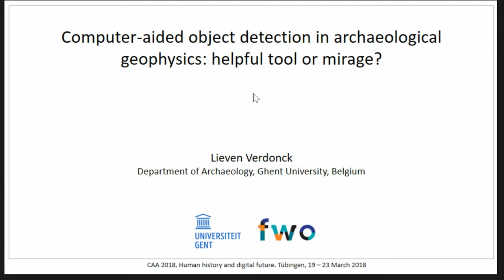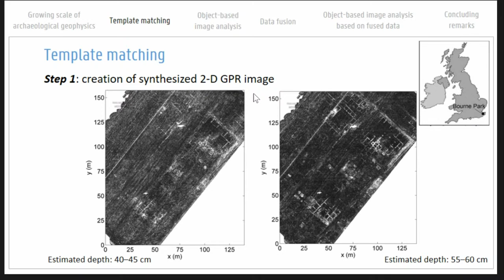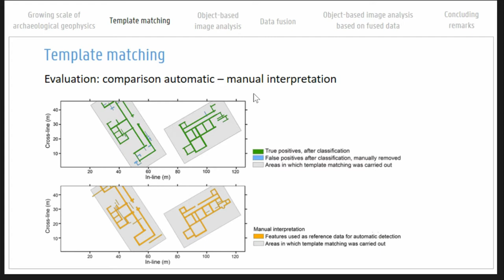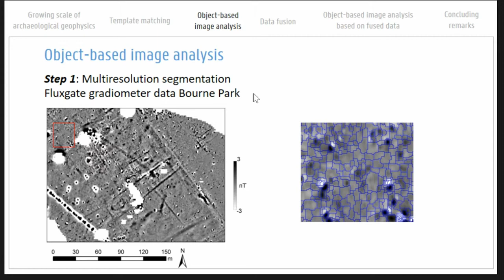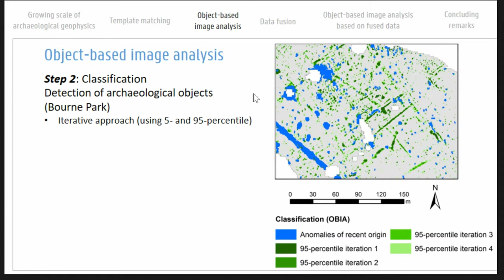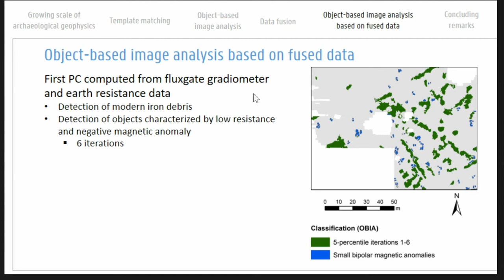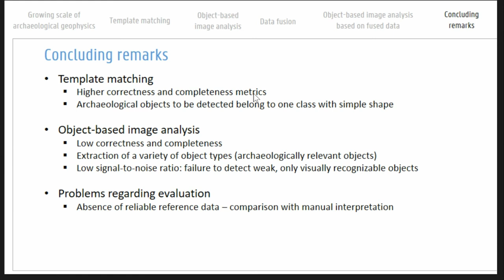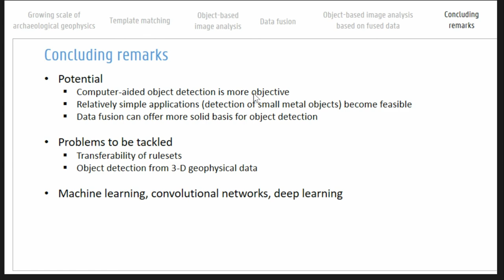Computer-aided object detection in archaeological geophysics: helpful tool or mirage?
The scale of archaeological geophysics has continued to grow in the last decades. Bigger data volumes raise the question if traditional interpretation methods (manual delineation of anomalies) will continue to be sufficient, and whether computer-aided methods of archaeological object detection should not become more important. These detection algorithms do not have the same ability as human interpreters. On the other hand, manual visual inspection is time-consuming and may not be able to analyse vast data sets. Moreover, detection algorithms can analyse the data in ways beyond what is familiar or readily visible. This could make the interpreter more aware of possible biases in his manual approach. A number of object detection approaches have been developed. In this paper, the ability of a few techniques to detect wall foundations and other structures in urban Roman sites is assessed (template matching, methods based on mathematical morphology, object-based image analysis). A few observations emerge. For example, there is a difficulty to select suitable quantitative evaluation metrics, and a need to find a balance between performance, simplicity and wide applicability of detection workflows. Although in archaeological geophysics computer-aided object detection is still in its infancy, it seems beyond doubt that in the future, specific applications such as the detection of small metal objects in magnetometer and EMI data, or the identification of irregular areas with enhanced reflection strength in GPR data (possibly indicating pavements) will be used more routinely and with higher accuracy.

(Lieven Verdonck)